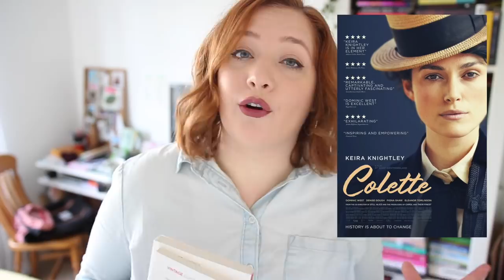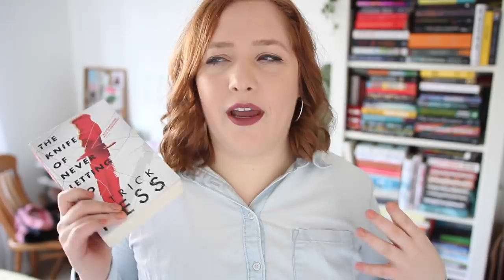Book to Film Adaptations in 2019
Love reading the book before the film? Here are some films based on books that are currently in the cinema or coming out in the first half of 2019. If you've seen or read them, let me know what you thought!

I was invited to screenings of the following films (with no obligation to review): Colette, Can You Ever Forgive Me and If Beale Street Could Talk.

(Dutch event link to come).

// t r a i l e r s

// m e

Help me out by contributing captions/subtitles on my videos. Thanks so much to everyone who’s already contributed! A guide:

I’m always happy to hear about upcoming books, but I’m afraid I don’t review self-published books and can only accept a small number of books for review. I enjoy reading classics, dystopian/apocalyptic novels, sci-fi, translated fiction and a variety of graphic novels, YA and contemporary literary fiction.